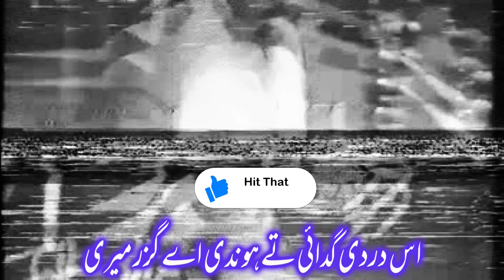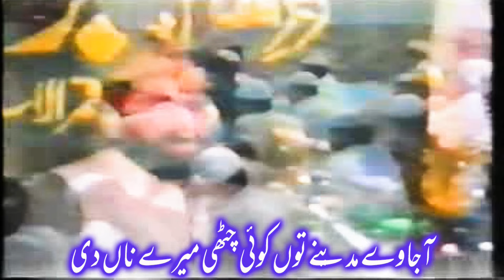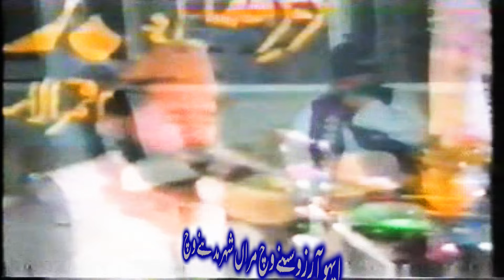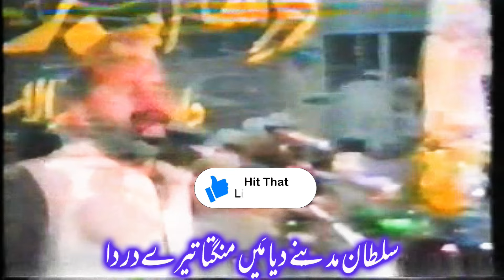Sarkar De Dar Walle Rehndi Ae Nazar Meri || Syed Fasihuddin Soharvardi || Punjab Colony KCH 1992